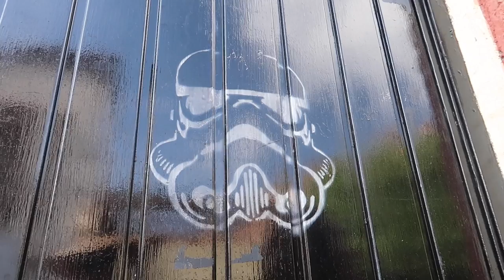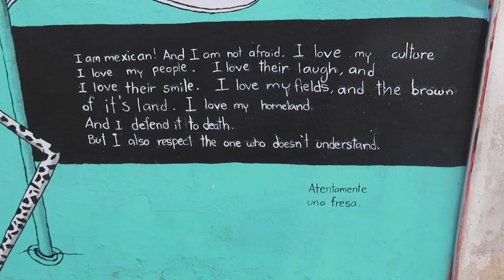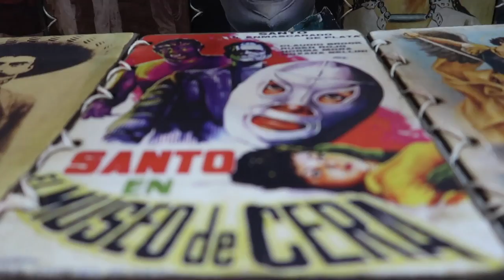Murals and Street Art of San Miguel de Allende, GTO Mexico | Travel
Check out the beautiful street art of the Guadalupe neighborhood of San Miguel de Allende in Guanajuato, Mexico.